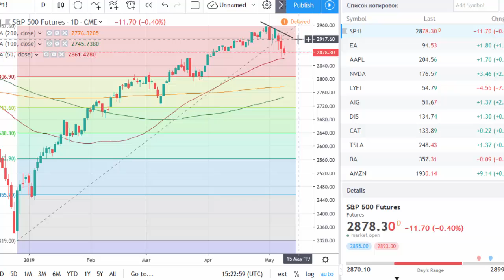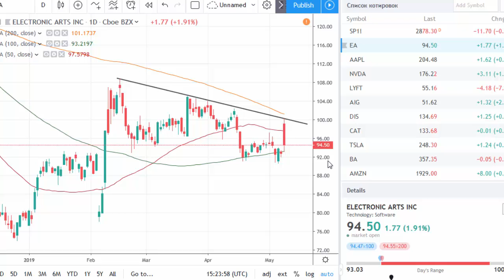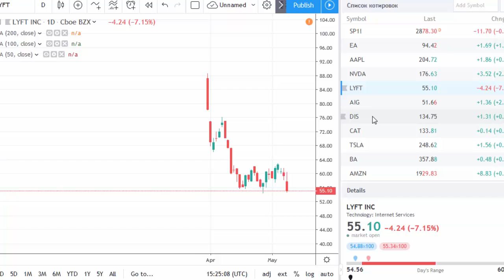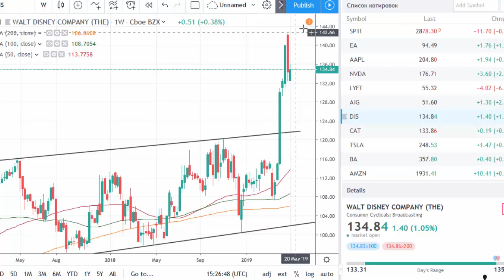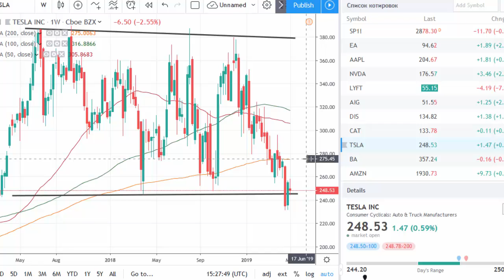Trade war or trade peace? | tradimo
Wall Street remains nervous as investors await news about the US-China talks. Check the stock of EA, Lyft, & Disney.